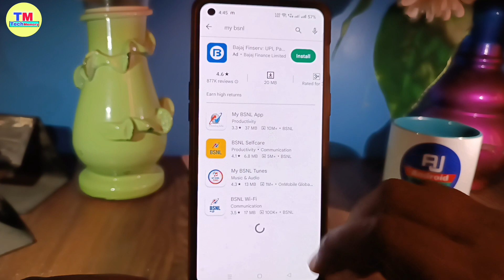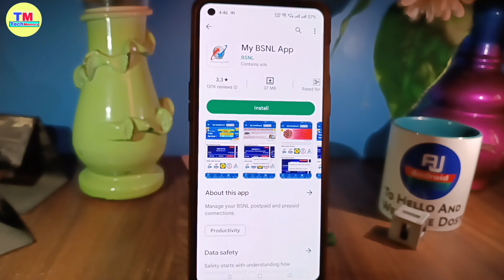recharge hone par bhi call nahi ho | recharge hai par call nahi ho raha airtel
in this video i have discussed about airtel call nahi lag rahi hai

TOPIC DISCUSSED 👇👇
recharge hone par bhi call nahi lag raha hai call not sent problem
recharge hai par call nahi ho raha airtel
airtel calling problem
recharge hai par call nahi ho raha hai kaise thik karen